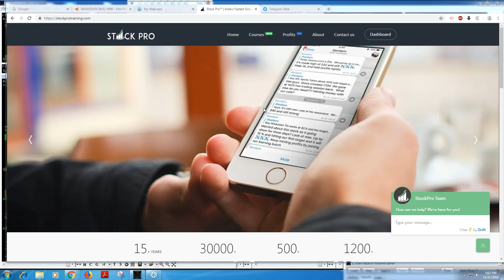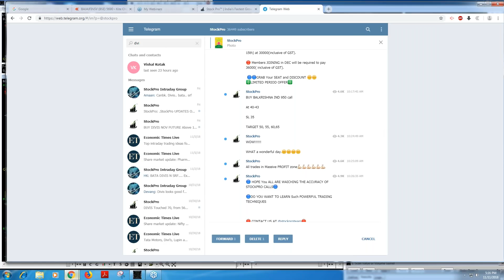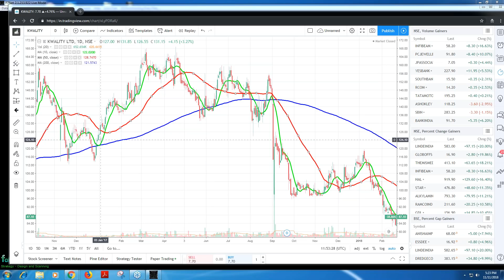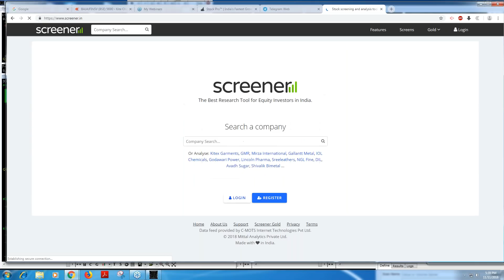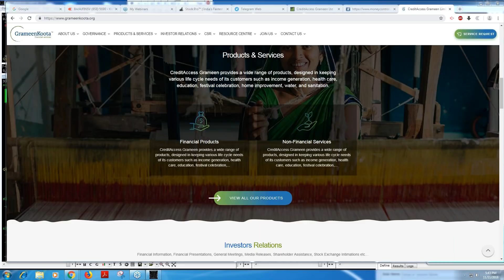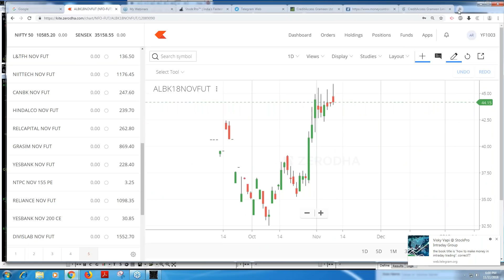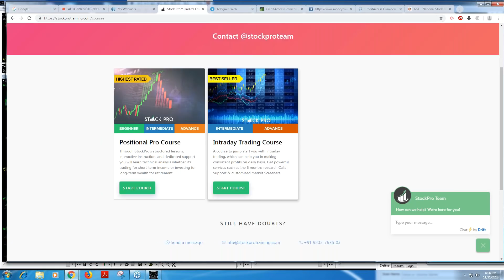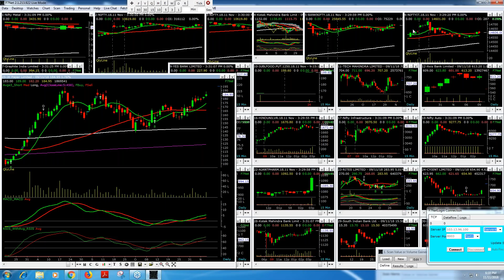StockPro | Live Q&A Session 27